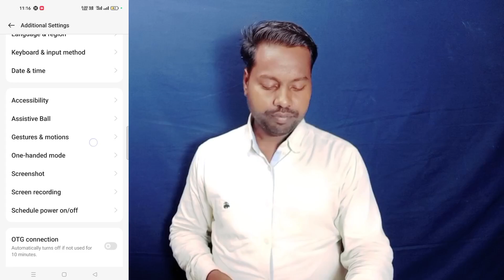Oppo Reno 12 Phone Reset Setting ll How To Reset All Setting And Erase All Data Oppo Reno 12 5g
Oppo Reno 12 5g Phone Reset Setting
Oppo Reno 12 5g Phone Me All Setting Reset
How To Reset All Setting Oppo Reno 12 5g
How To Reset Erase All Data Oppo Reno 12 5g
Oppo Reno 12 5g Factory Reset Kaise Kare
How To Reset all Phone And Delete All Data Oppo Reno 12 5g
Oppo Reno 12 hanging Problem Solve